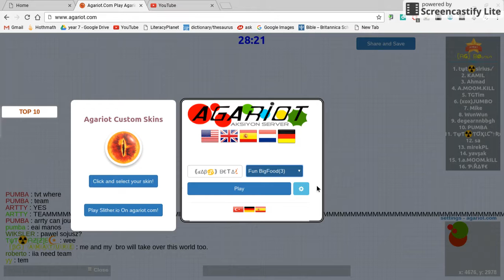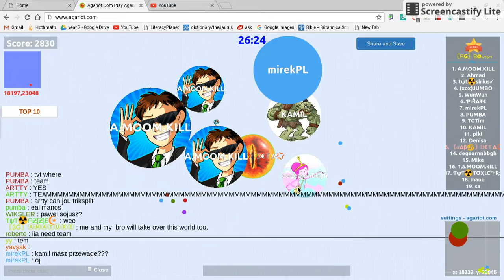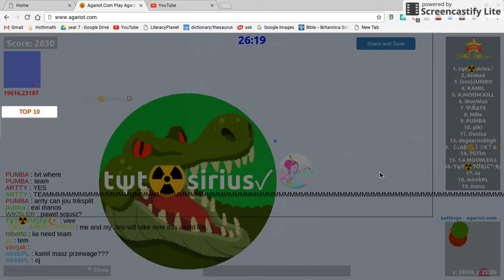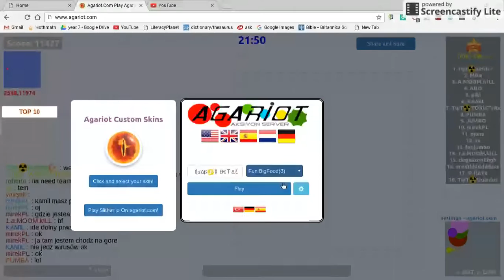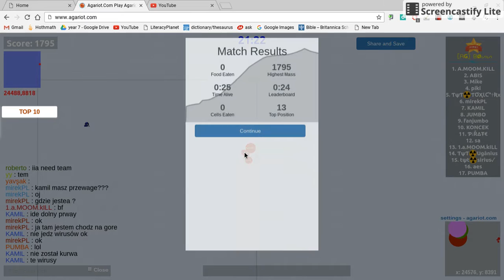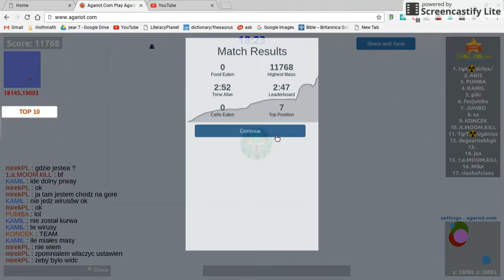New style agariot video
Dab beta and dab pirate voice over a game of agariot.